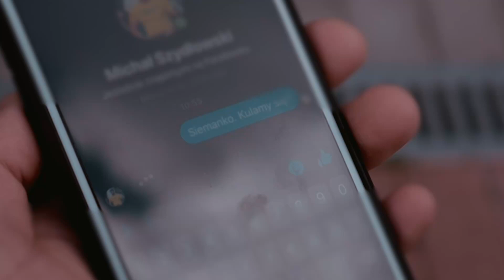Mateusz Rębecki po wygranej walce z Jose Barriosem na gali FEN 32